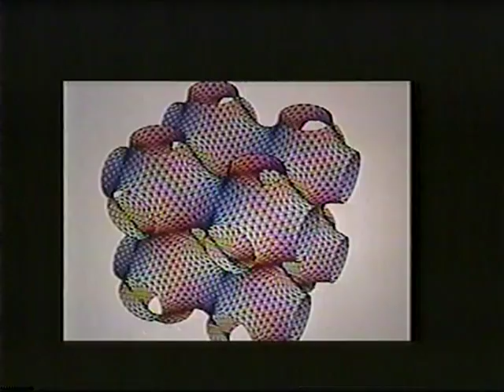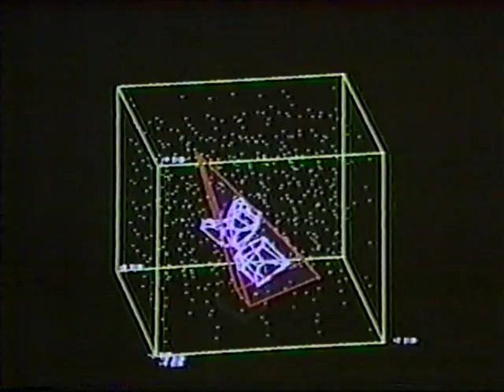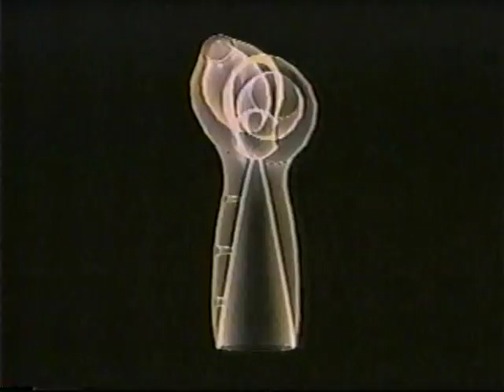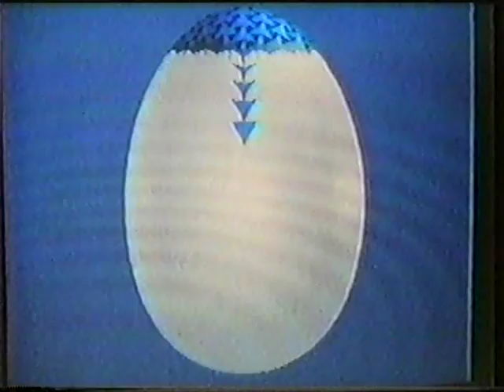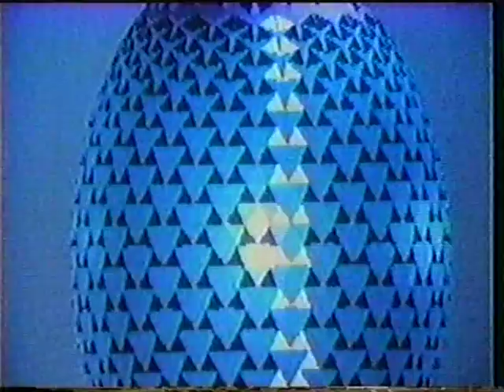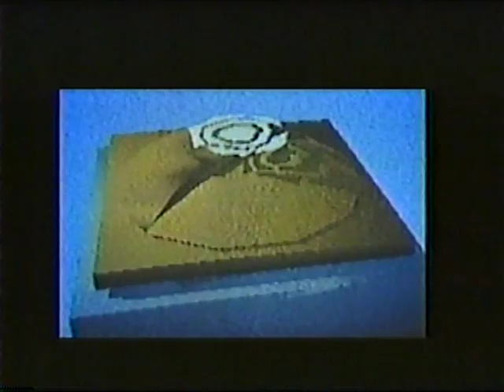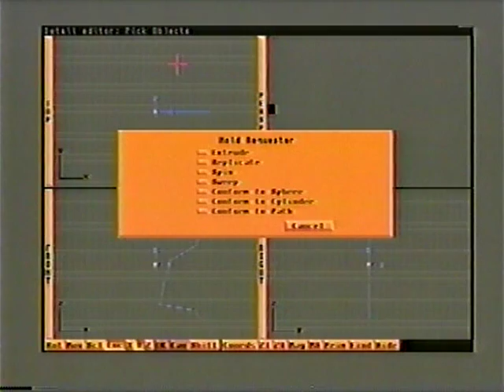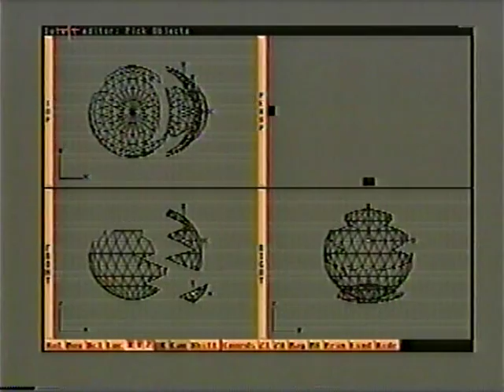"Art Talk" - Program #06 - Art & Technology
Produced by the Griffis Art Center,  April 12, 1993

Hosted by Rona Silver Rutchik this program of “Art Talk” features David Smalley & Lawrence Vogel - Professors at Connecticut College, New London, CT for a conversation about the philosophy of art combined with a live demonstration using a computer to create three-dimensional objects.  (57:30 minutes)